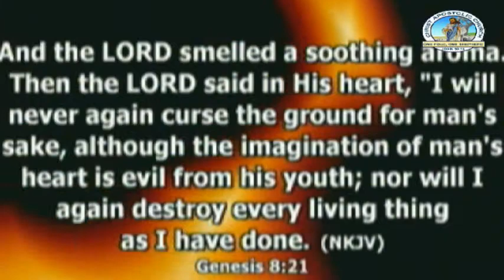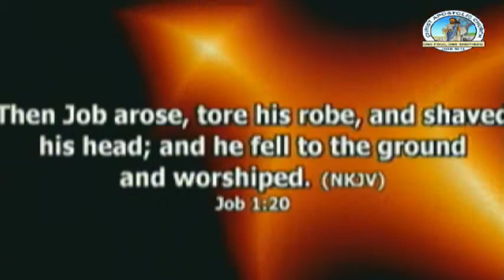Sermon - August 11, 2013 Part 3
Prophet S. K. Abiara